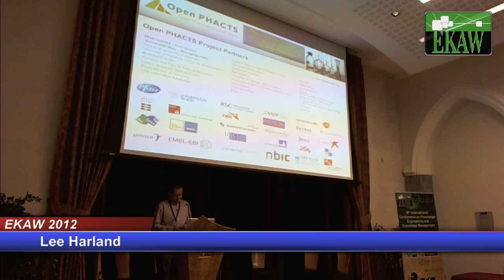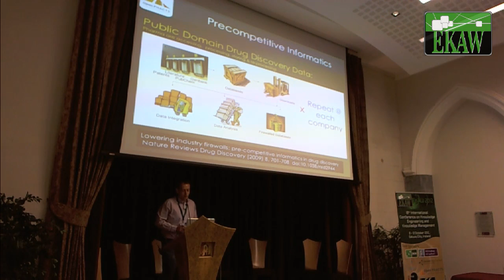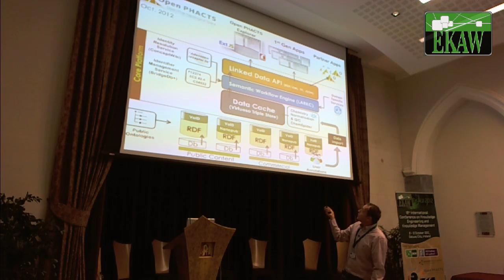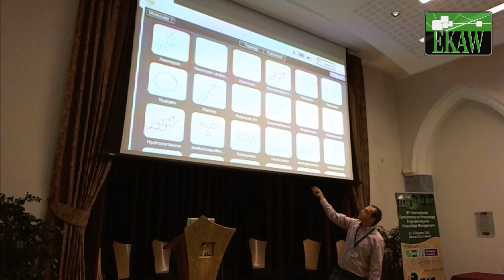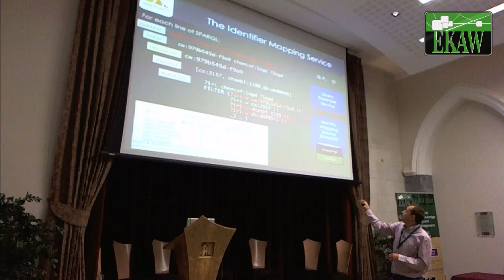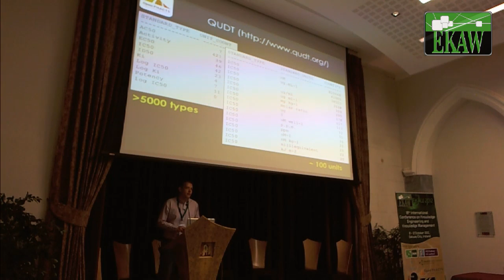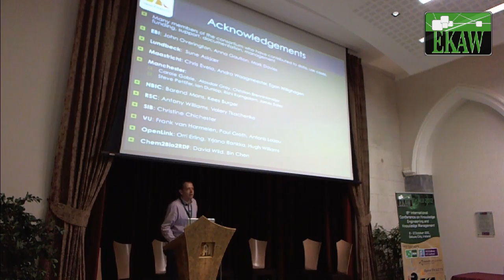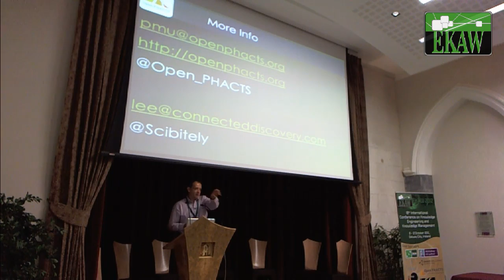Lee Harland: Practical Semantics In The Pharmaceutical Industry - The Open PHACTS Project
EKAW 2012

Lee Harland:
Practical Semantics In The Pharmaceutical Industry - The Open PHACTS Project.